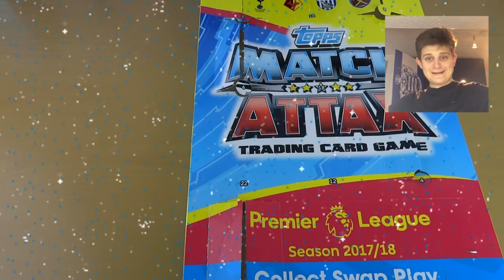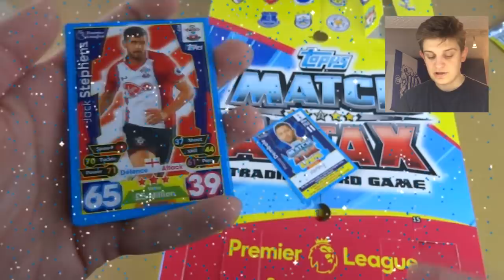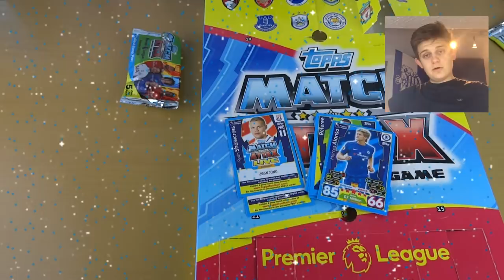DAYS 11 & 12!! | MATCH ATTAX 2017/2018- ADVENT CALENDAR OPENING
Here I open the next two days in the advent calendar series for the Match Attax PL collection 2017/2018! These doors are 11 & 12, but will they be our best?